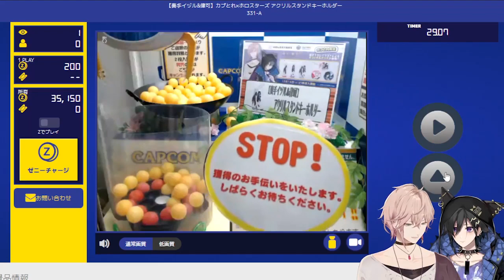God Hand basically giving Rikka and Izuru the prizes after failing so much 【Rikka / Kanade Izuru】